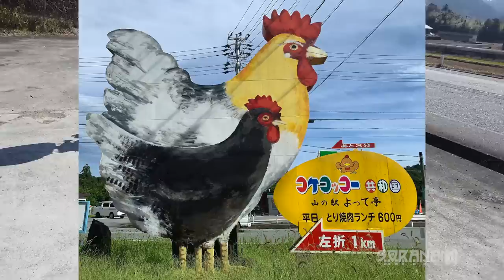【がんの宣告からから一年たって】空波鳥の呟き2023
早いもので、あれからもう一年・・・色々ありました
今生きていることに感謝m(_ _)m

El Magicia
DD Groove
Anamalie
Attack of the Mole Men - Stings
Intractable
Bet You Can ver 2 - Exhilarate
Dark Star
Plantation
Minstrel
Front Porch Sitter

Bike（バイク）
Bike1：KAWASAKI VERSYS
Color：Metallic Imperial red

アドベンチャースクリーン（GIVI）
エンジンガード（HEPCO&BECKER）
フィッティングキット（VENTURA）
リアキャリア（SW-MOTECH）
ハンドガード（SW-MOTECH）
ライトガード（SRC）
サイドバッグ（TANAX）
トップケース（SHAD SH-48）
ナビゲーション（NANKAI）

Bike4：SUZUKI GSR250S
Color：Black

Bike5：HONDA CROSS CUB
Color：ALL PAINT

Bike1：YAMAHA MT-01(This bike was let go.）
Color：Silver3

Color：Beige

SUZUKI GN-125H(This bike was let go.）
Color：Silver

YAMAHA Tricker(XG-250)(This bike was let go.）

HELMET（ヘルメット）
Helmet1：HJC RPHA10（バズソー）
Helmet2：HJC FG-X
Helmet3：HJC CLX-6（スラッシュ）
Helmet4：NOLAN N44
Helmet5：SCORPION EXO COVERT（ファントム）
Helmet6：HJC　IS-33II
Helmet7：SCORPION EXO AT-950
Helmet8：NOLAN N100-5
Helmet9：NOLAN N702GT
Helmet10: YAMAHA YJ-17 ZENITH-P
Helmet11: NOLAN N100-5 Hilltop
Camera（カメラ）
Camera1：GoPro Session
Camera2：Panasonic HX-A1
Camera3：Panasonic HX-A100
Camera4：Panasonic HX-A500
Camera5：Kodak SP360
Camera6：SONY HDR-AS100
Camera7：Kodak SP360 4K
Camera8：Ricoh WG-M1
Camera9；SONY HDR-AS50
Camera10：RICOH WG-M2
Camera11：OSMOPOKET
Camera12：Victor GZ-N5
Camera13:OSMO POKET2